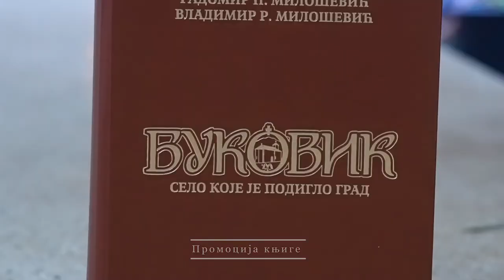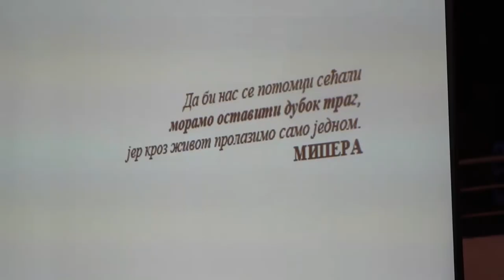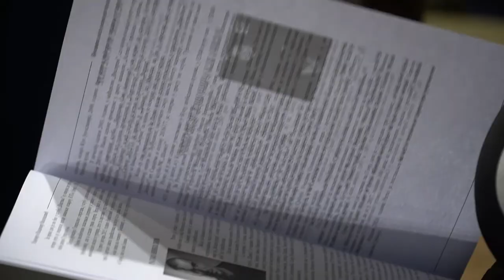Promocija knjige "Bukovik - selo koje je podiglo grad "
autori : Radomir Milošević i Vladimir Milošević